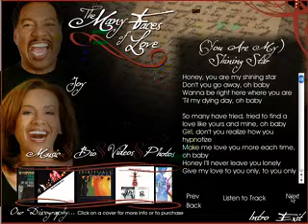Marilyn McCoo & Billy Davis, Jr. Interactive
Interactive CD for recording artist Marilyn McCoo and Billy Davis, Jr.